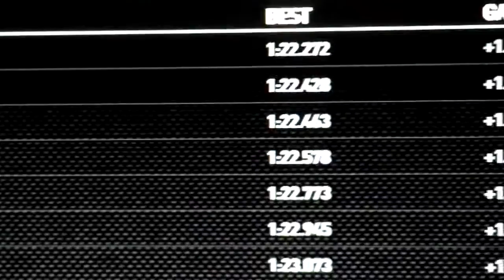ARL F3 Turkey qualifying highlights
Highlights of the ARL F3 Turkey qualifying session.